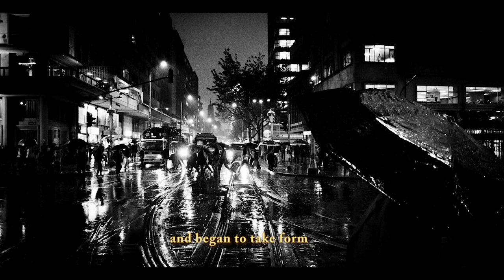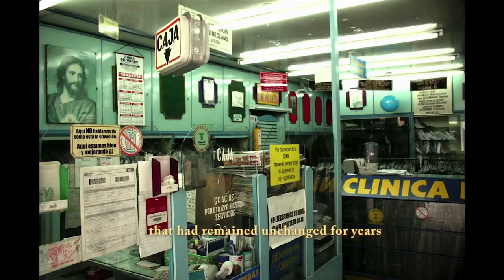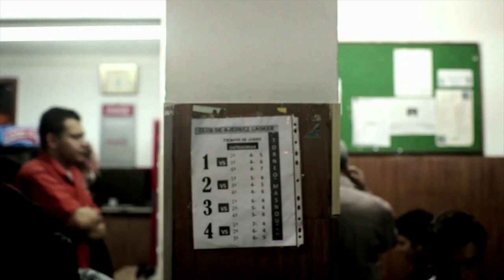El origen de La defensa del dragón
Natalia Santa relata los orígenes de La Defensa del Dragón, su Ópera prima que paticipó en La Quinzaine des Réalisateurs del Festival de Cannes 2017 y la convirtió en la primera directora colombiana en competir en este importante evento. El 27 de Julio será su estreno nacional.